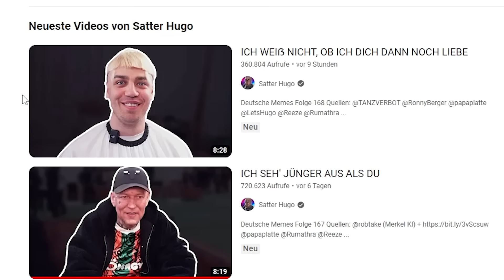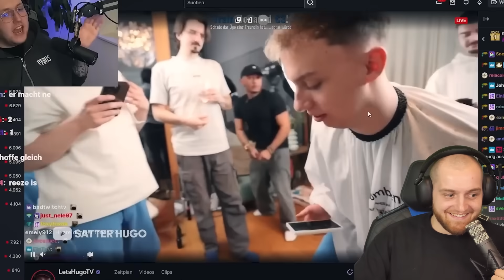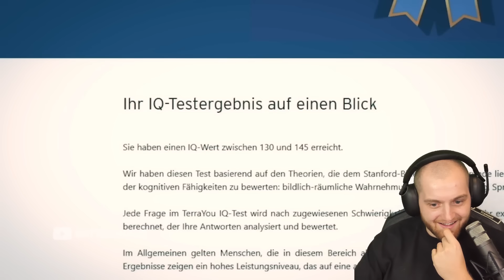😂😳KEVIN was HAST DU GETAN?! - Satter HUGO REAKTION | Trymacs Stream Highlights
Heute reagiert Max auf das neue Satter Hugo Video!

► Die neuen Sony INZONE Kopfhörer H9 H5 und INZONE Buds

Viel Spaß!

• Twitch (Livestream fast täglich ab 18/19 Uhr!)